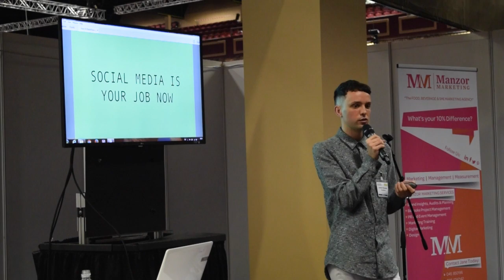James Kavanagh- Starting A Food Brand With No Money, But Lots Of Social Media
Starting A Food Brand With No Money,